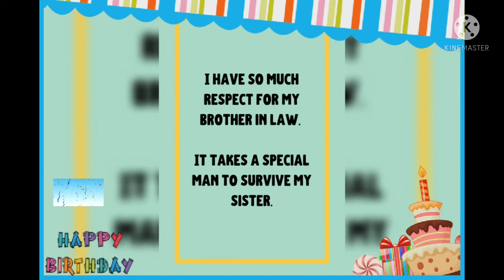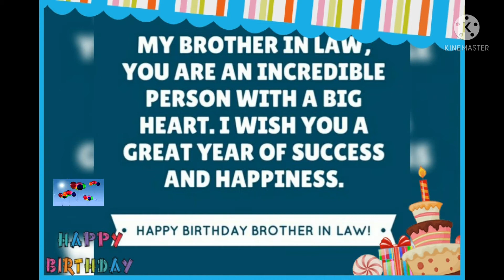My Brother in Law's Birthday